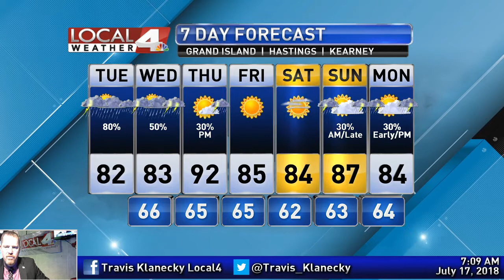July 17, 2018 Weather Briefing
Rain remains in the forecast for a few days and temperatures should stay more comfortable.